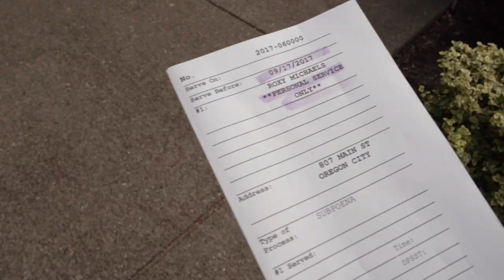Oregon State Sheriff's Association Promo